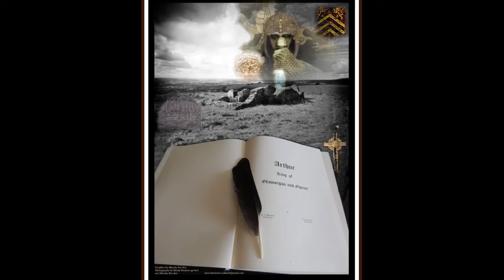The Once and Future King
Video made by Mona E.
Wildflower Monicca Graphics & Photography & Hidden History
A cooperation with David M.